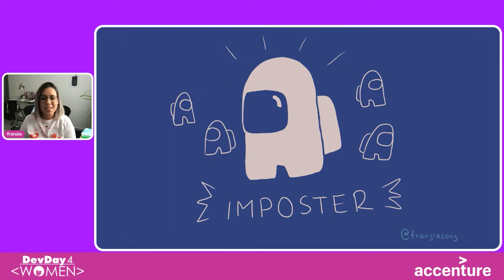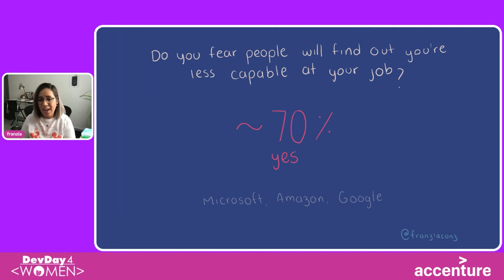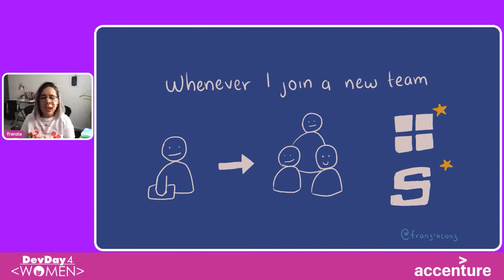DD4W 21.04 - Ignite - Soy una impostora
En esta pequeña charla, comparto mi experiencia personal viviendo y sobrepasando el síndrome del impostor durante el año de pandemia y mi trayectoria laboral en general. El objetivo es llevar a la audiencia a través de una serie de mini-historias personales y dejar el mensaje de que los retos pueden superarse, y seguramente mejor de lo que pensamos.